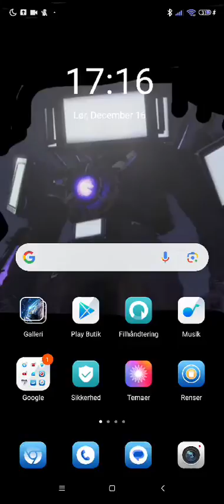part 2 of Me playing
Видео од особе Zeljko Filip Glisovic